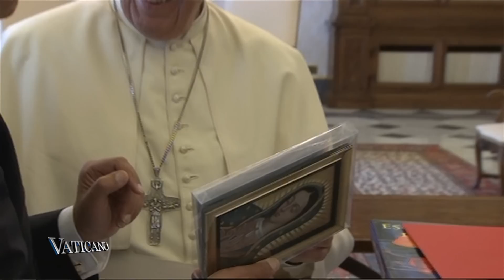VATICANO - Prinz Alexander v. Sachsen begegnet Franziskus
Zusätzlich zu den wöchentlichen öffentlichen Audienzen begegnet Papst Franziskus auch oft einzelnen Menschen. Manchmal sind es sogar alte Freunde.

Jede Woche kommen auch Premierminister, Könige und Königinnen in den Vatikan.

Am 28. Mai empfing der Papst den deutschen Prinzen Alexander von Sachsen, den Markgraf von Meißen in Audienz.